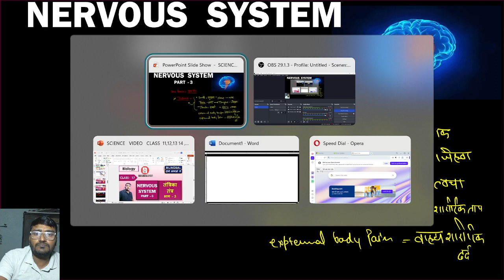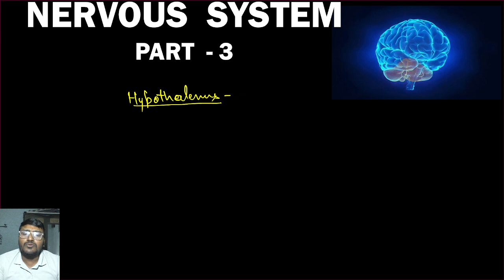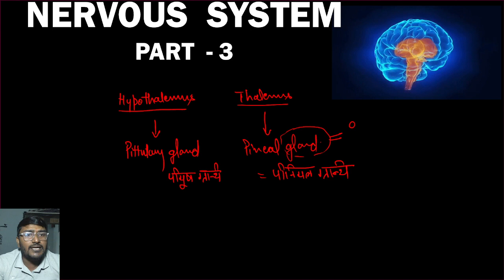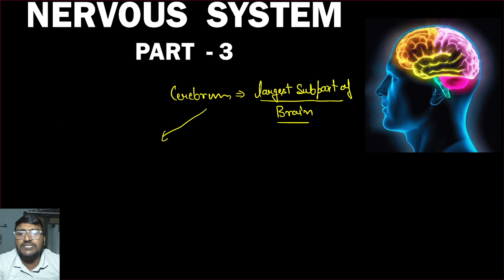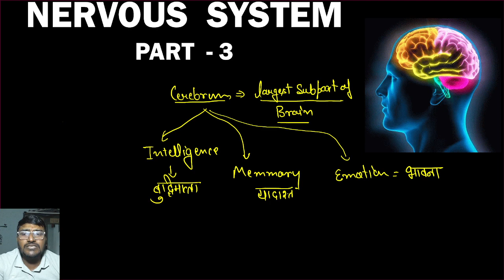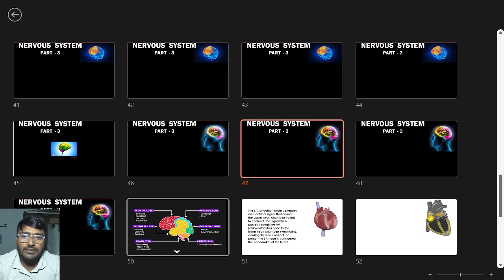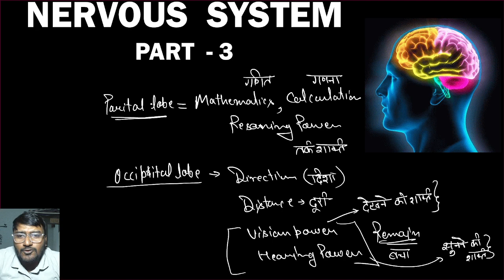CLASS - 17 - NERVOUS SYSTEM PART - 3 तंत्रिका तंत्र भाग - 3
NERVOUS  SYSTEM    PART  - 3    तंत्रिका तंत्र   भाग - 3
biology : Embark on a journey into the intricacies of life ( Human physiology and Plant physiology). Learn about cells, genetics, ecology, and more, as we delve into the diversity and interconnectedness of all living organisms.
Physics: Discover the laws that govern motion, energy, and the behavior of the cosmos. Explore concepts such as mechanics, thermodynamics, and electromagnetism through visually engaging explanations.
Chemistry: Uncover the secrets of elements, compounds, and reactions. From the periodic table to chemical kinetics, we'll simplify complex chemical phenomena to enhance your understanding.